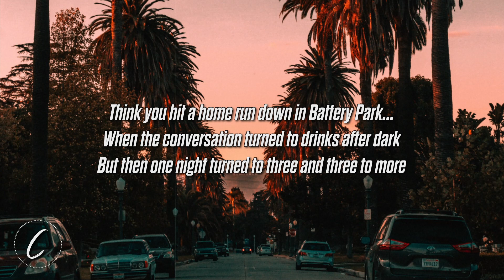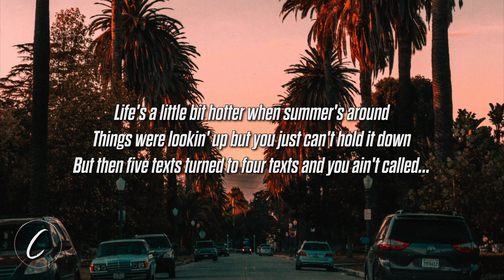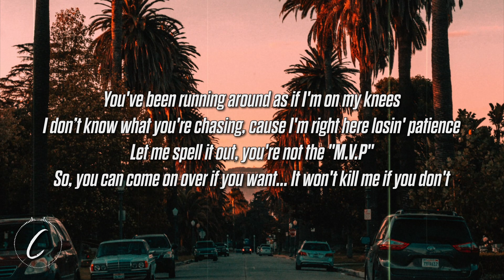Aria Lisso - Won't Kill Me (Lyrics)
Lyrics:
[Verse 1]
Think you hit a home run down in Battery Park...
When the conversation turned to drinks after dark
But then one night turned to three and three to more

[Pre Chorus}
Time out.. I wanna know the score
You're not playing hard to get, you’re playing hard to want
The less you do, the less I start to care about it all

[Chorus}
You've been running around as if I'm on my knees
I don’t know what you're chasing, cause I'm right here losin' patience
Let me spell it out, you're not the "M.V.P"
So, you can come on over if you want... It won't kill me if you don't

[Post Chorus]
Won't Kill Me
Won’t Won’t Won't Won’t Kill Me
Won't
Won't Kill Me
Won't
Won't Kill Mе
Won't Kill Me If You Don't
[Verse 2]
Life's a littlе bit hotter when summer's around
Things were lookin' up but you just can't hold it down
But then five texts turned to four texts and you ain't called...

You're just making this like... really awkward
Won't...
Won't...
Kill Kill Kill Kill Kill Kill Kill